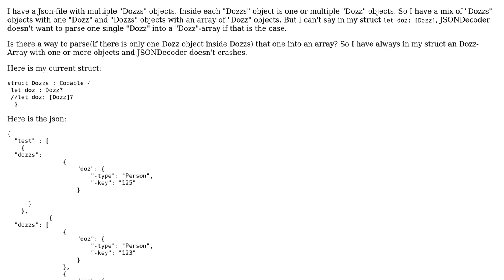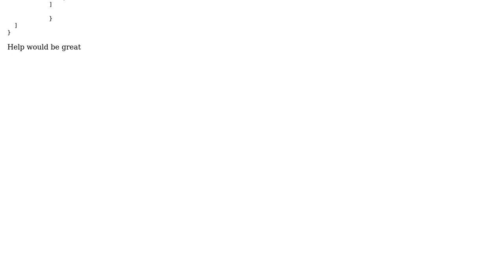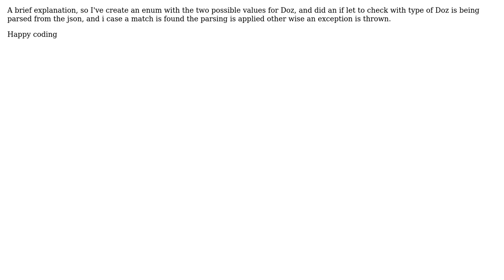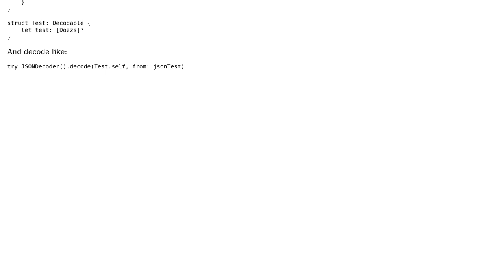swift JSONDecoder parse single Object into Object-Array (2 Solutions!!)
swift JSONDecoder parse single Object into Object-Array

With thanks & praise to God, and with thanks to the many people who have made this project possible! | Content (except music & images) licensed under CC BY-SA | Music | Images & others | With thanks to user Reginaldo Costa user Midhun MP user Elektronenhirn and the Stack Exchange Network Trademarks are property of their respective owners. You are responsible for your own actions.